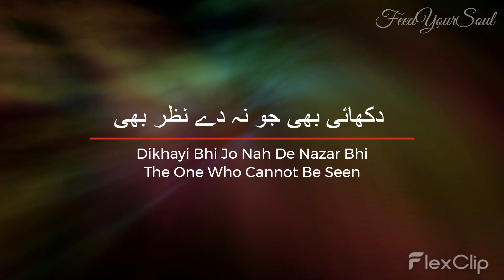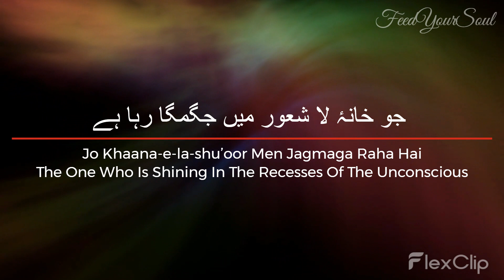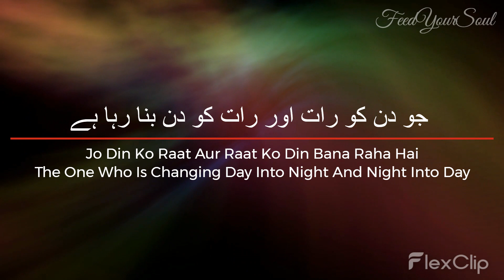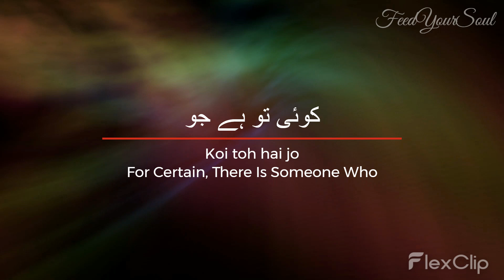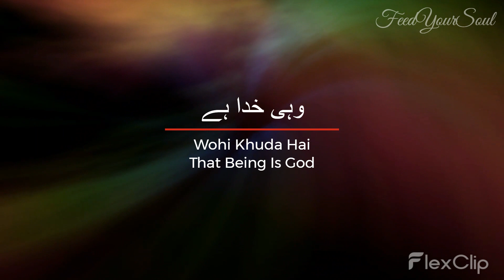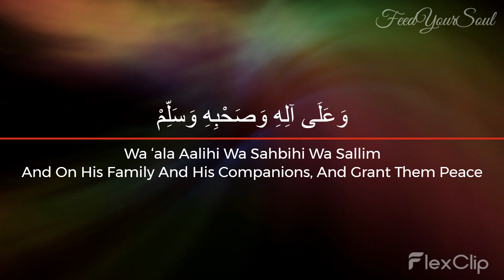Wohi Khuda Hai by Atif Aslam - Lyrics with Translation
Experience the soul-stirring rendition of the iconic qawwali 'Wohi Khuda Hai' by Atif Aslam, one of the most talented and beloved singers in the industry. With our video, you can now listen to the song with lyrics and English translation, making it easier to understand the profound message of the lyrics. Atif Aslam's performance in this video has already earned millions of views, making it one of the most viewed and popular versions of this qawwali on YouTube. As you watch, you'll be mesmerized by the emotional depth and spiritual power of this timeless masterpiece. Don't miss this opportunity to experience the magic of 'Wohi Khuda Hai' and discover why it continues to be a favorite among music lovers around the world.